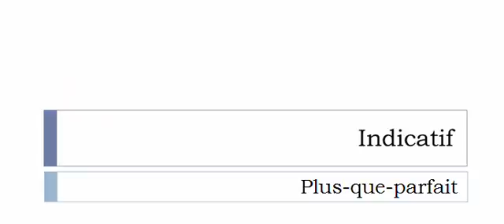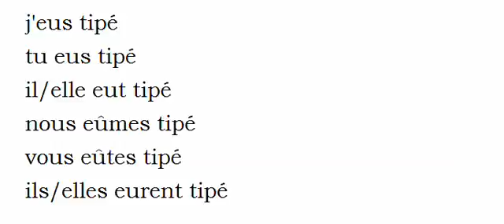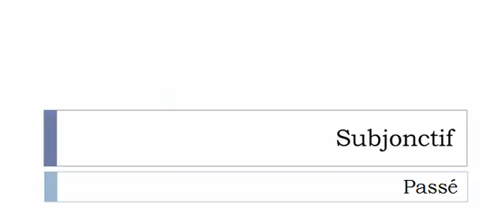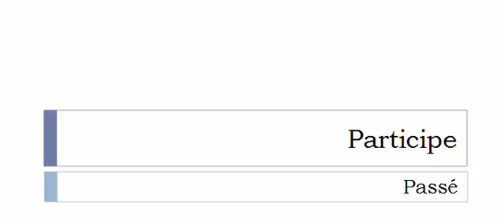Aprender francês = Conjugação = Tiper